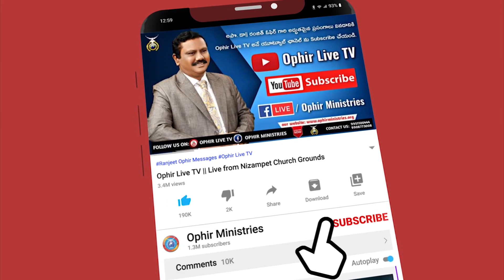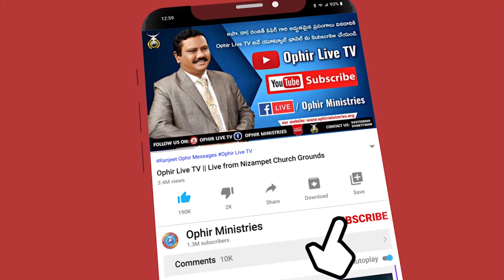OM_QA_000111 క్రైస్తవులు సిగరెట్లు అమ్మొచ్చా?